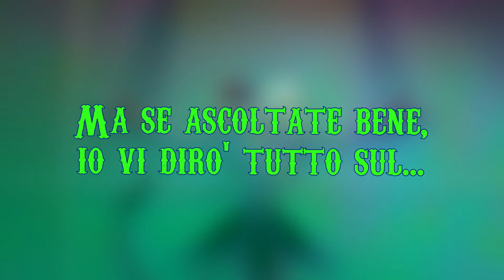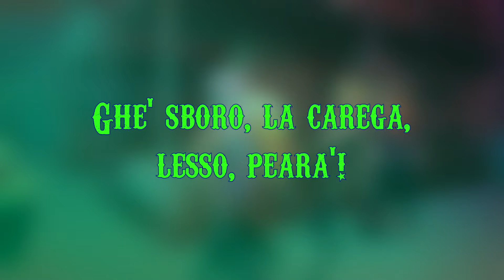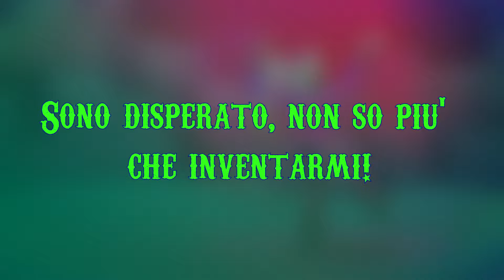LOOK AT THIS! (Guarda quì) // Helluva Boss song ITALIAN VERSION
PERSONAGGI E CANZONI ORIGINALI DI @SpindleHorse

Finalmente posso portarvi la mia versione italiana di "Look at this", la canzone di Fizzarolli del nuovo episodio di Helluva Boss.
Potrete trovare questa canzone cantata da me anche nell'episodio doppiato in italiano sul canale di @PPerPepone

🚫 DO NOT DOWNLOAD VIDEO/AUDIO AND UPLOAD IT TO ANY OTHER PLATFORM TO POST, TRANSLATE, COMPARE OR EDIT ALL FOOTAGE IS CREATED AND OWNED BY DOPPIALEX 3V STUDIOS. 🚫

❤️ Ringrazio tutti quelli che hanno partecipato al progetto. Seguiteli e dategli un po' di amore. ❤️

Testo e Mix: @Doppialex3V

🎬 ALTRI VIDEO 🎬

Ci vediamo prossimamente con un nuovo video e.

CHIMICHANGAAAAAAAAAAAAA!

(ITALIAN)